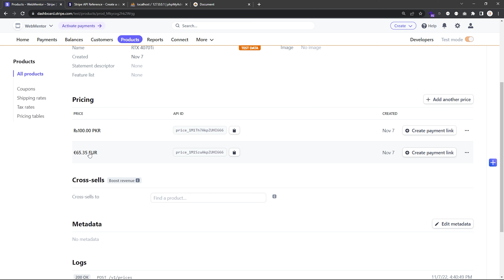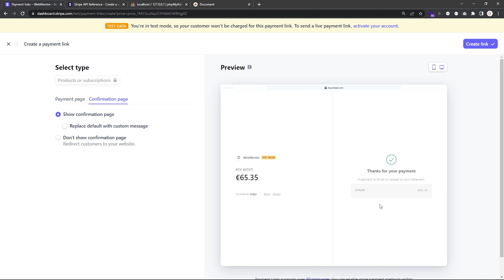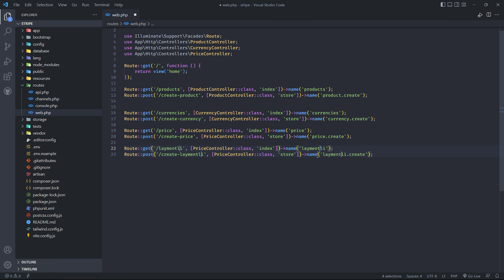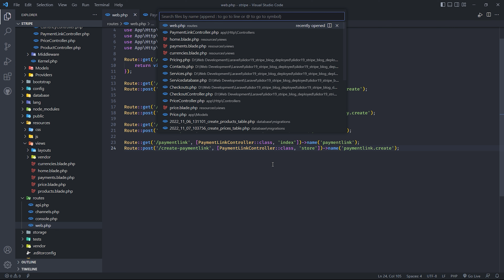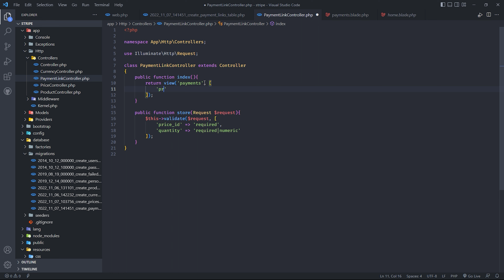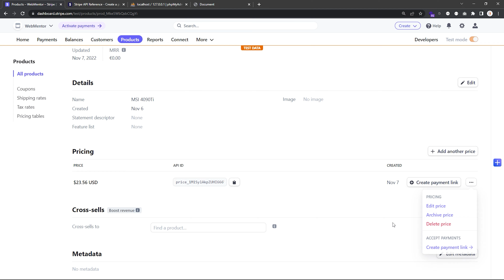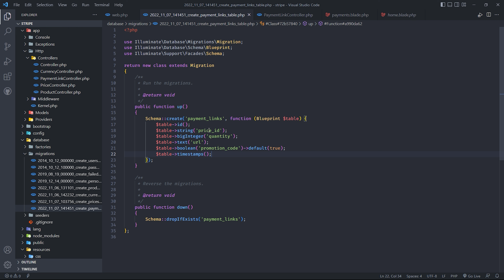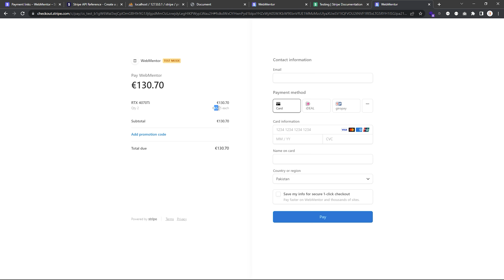Create Payment Links | Stripe Integration # 06 | Urdu & Hindi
🧲 Timestamps:
00:00 - Introduction
00:25 - PaymentLink from Dashboard
02:13 - Stripe PaymentLink Concept
03:43 - Create Model, Migration & Controller
03:54 - Setup Routes
04:10 - Setup Controller
04:33 - Create View
04:52 - Setup Migration
07:03 - Setup Model
07:23 - Controller - Validation
08:03 - Setup View
10:45 - Controller - Stripe API
13:39 - Testing PaymentLinks
14:37 - Conclusion